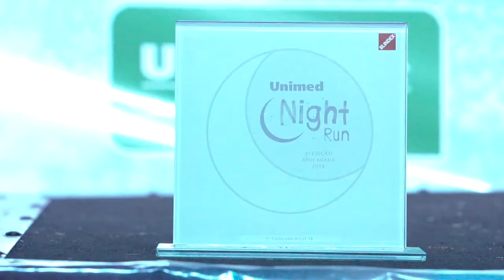Unimed Night Run Apucarana